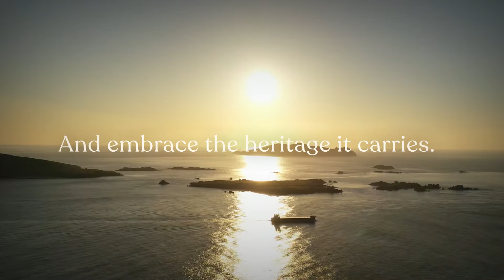The birthplace of MyIrelandBox - Dingle, Ireland